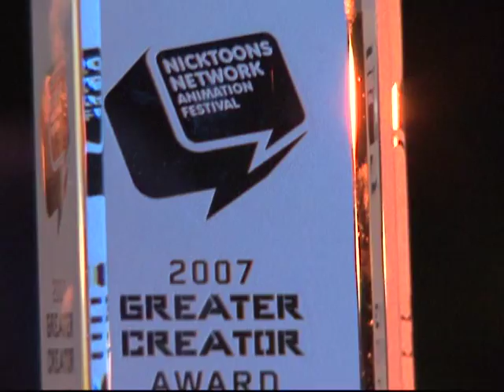40 Sec. Nicktoons Commercial featuring David Altizer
40 Sec. Nicktoons Commercial featuring David Altizer, winner of the "Show Off Your Show" contest, 2007.